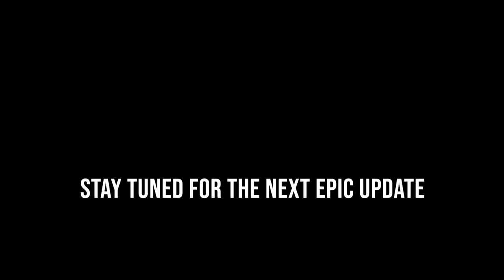Nicolas Carter meets the Epic Harp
Nicolas Carter stopped by and got a chance to try out the 38-string Epic Harp from Musicmakers.  I think he likes it!